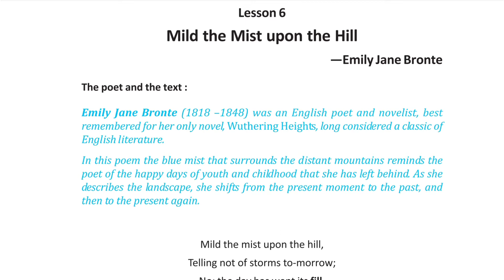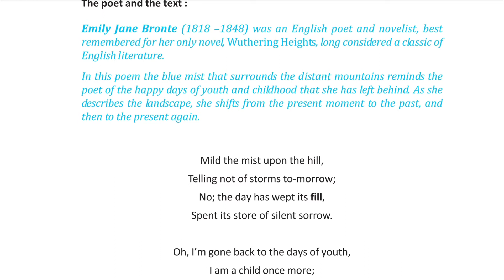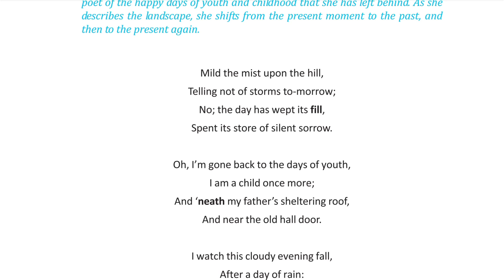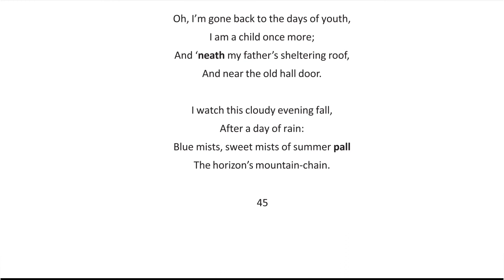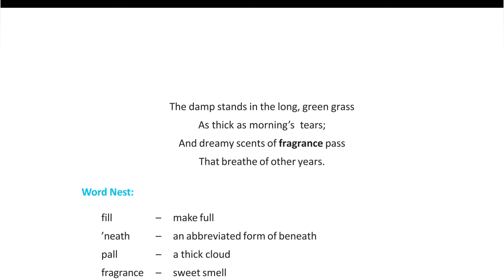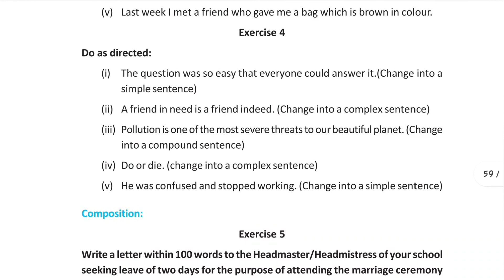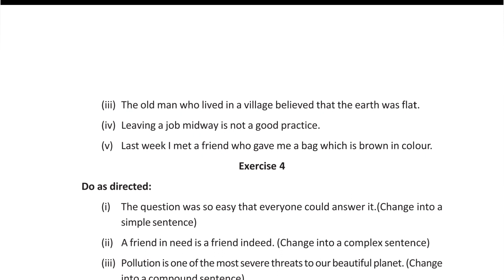Mild the mist upon the hill | class 9| English Text